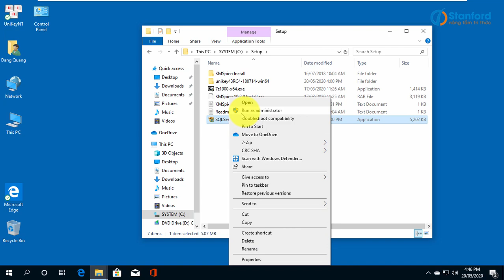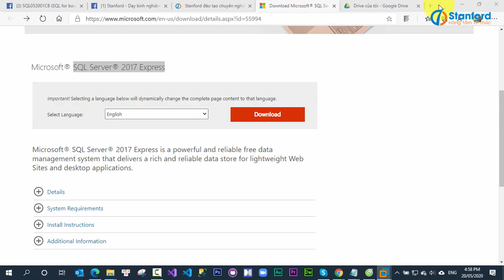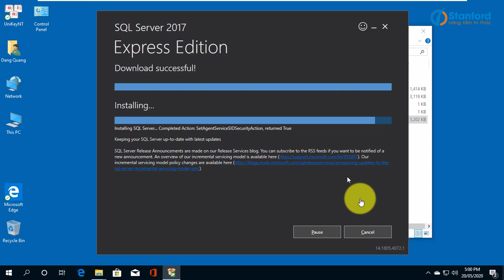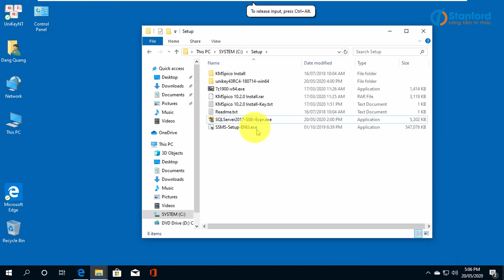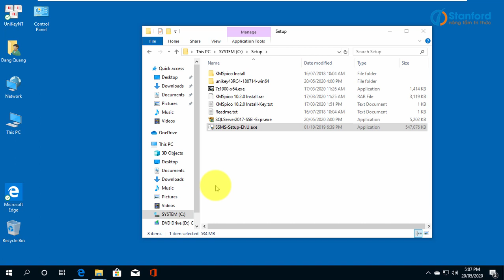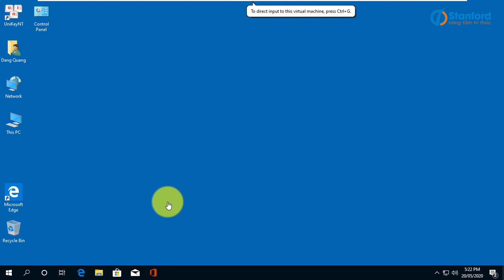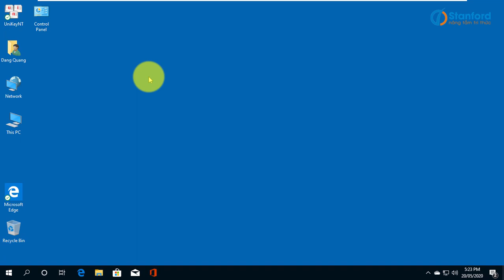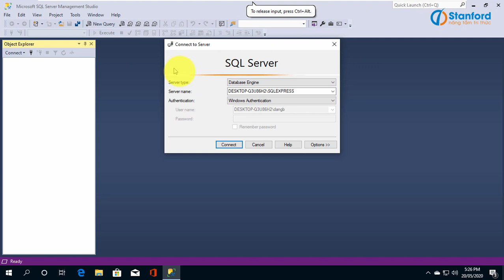Stanford - Hướng dẫn cài hệ quản trị cơ sở dữ liệu SQL Server Express 2017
Video hướng dẫn các bạn cài đặt hệ quản trị công cụ SQL Server Express 2017 để phục cho việc học tập, nghiên cứu tạo, quản lý và khai thác các cơ sở dữ liệu trong SQL Server trong khóa học SQL cơ bản tại Stanford.com.vn.

☎ STANFORD – ĐÀO TẠO VÀ PHÁT TRIỂN CÔNG NGHỆ